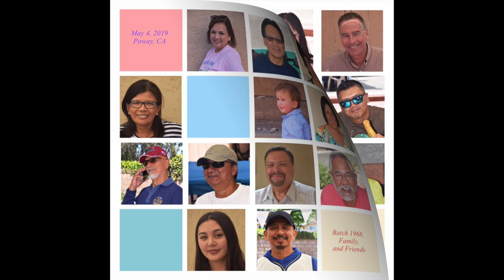Tropang Baguio of KALIPORNIA, USA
This video is about Tropang BAGUIO of California.